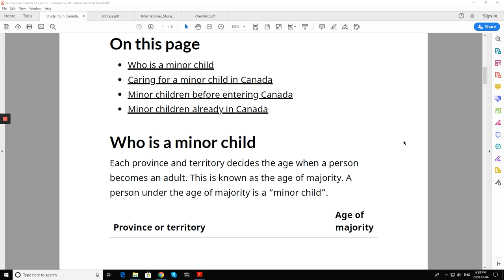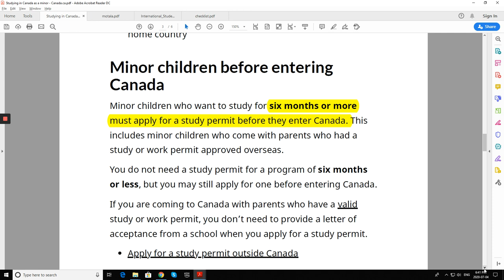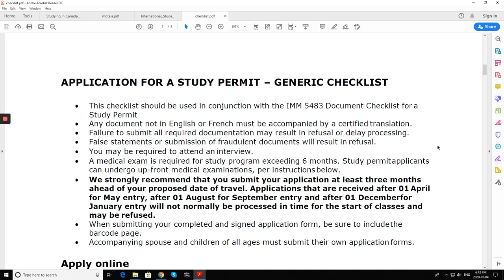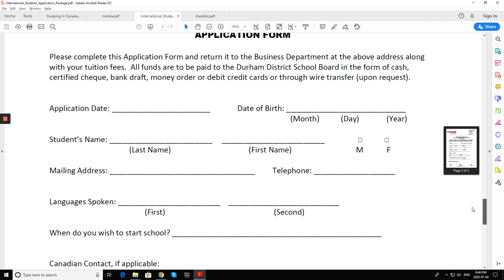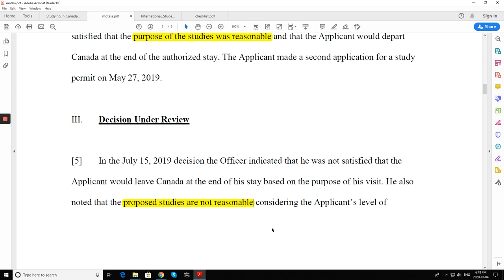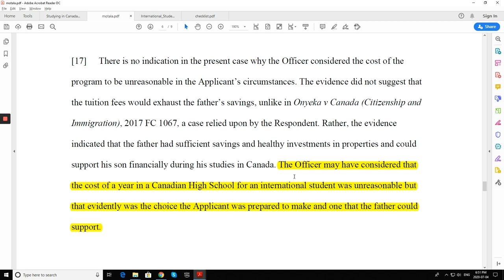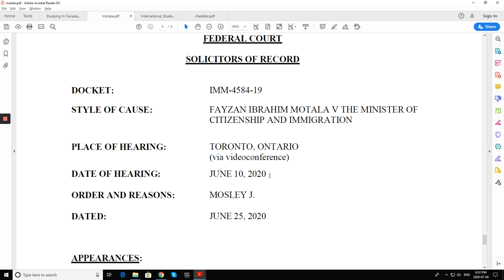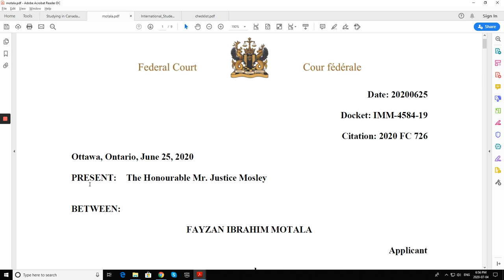Canada Schooling visa - success at Federal court